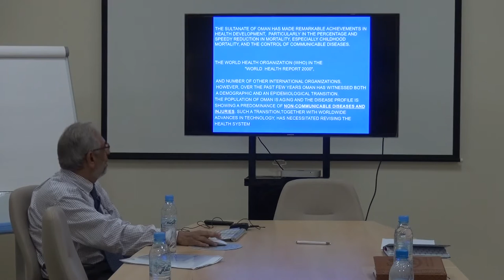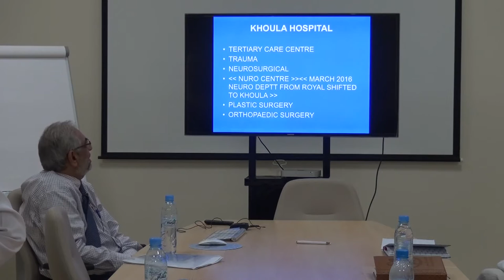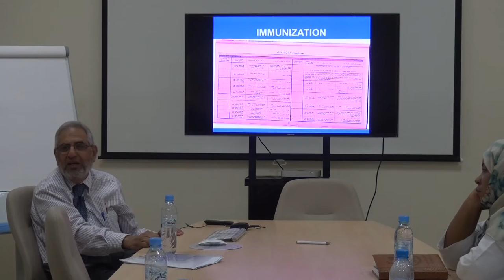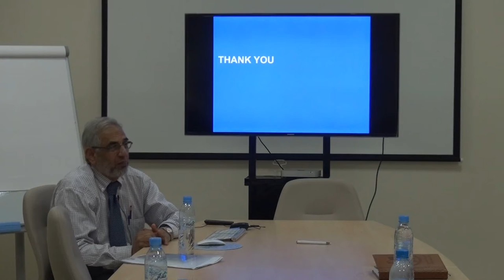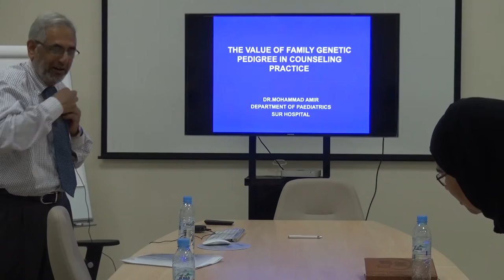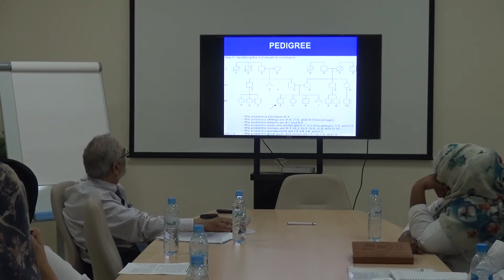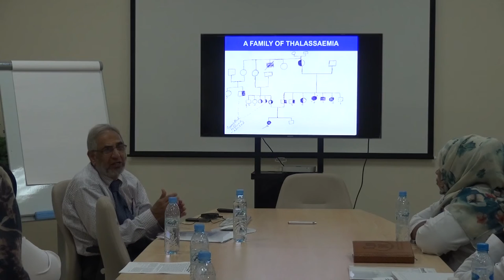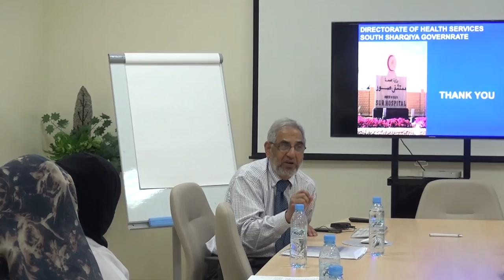Dr. Mohammed Amir, Health services in Oman&The valuae of generation of family Genetic Pedigree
Dr. Mohammed Amir, Health services in Oman & The valuae of generation of family Genetic Pedigree(29/03/2016)